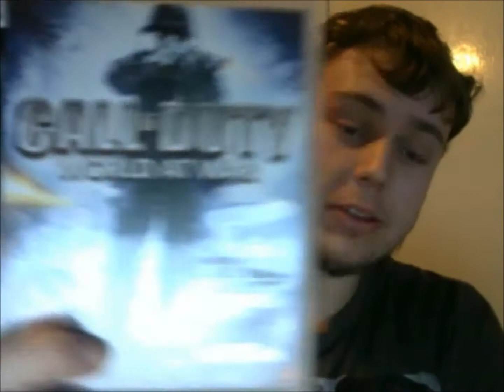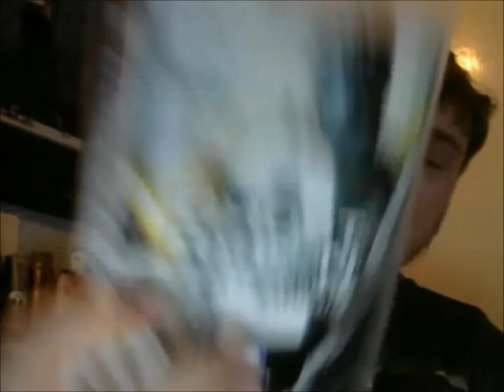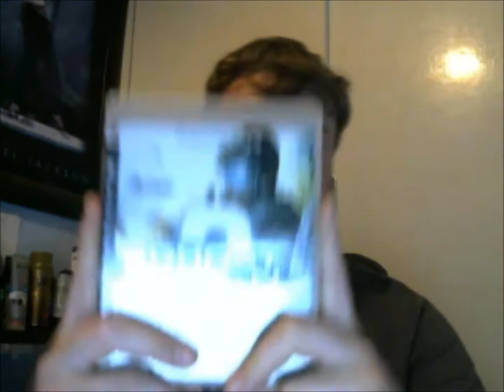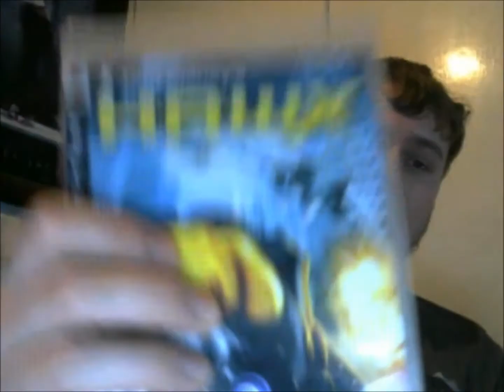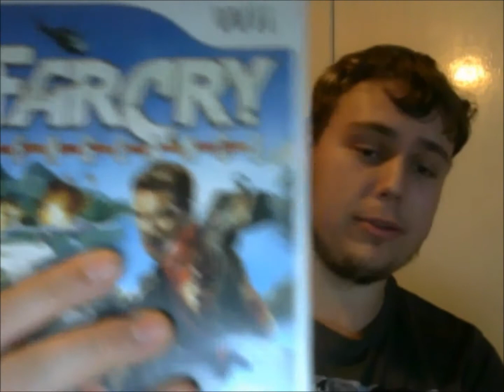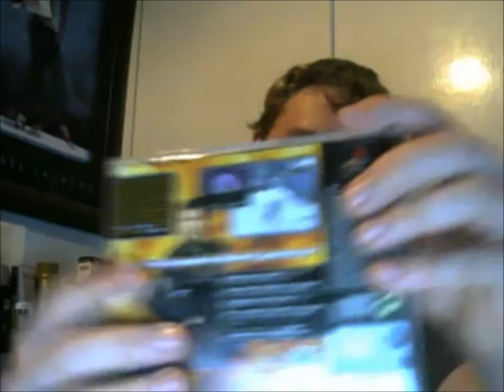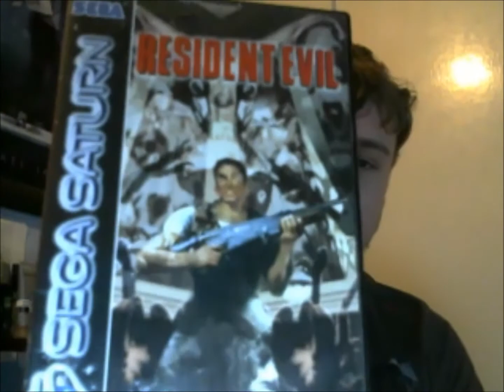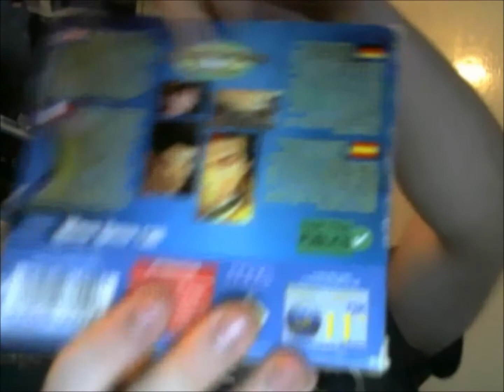Video Game Finds Epsiode 9 - Rare Dreamcast game find!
So I managed to find A rare dreamcast game which is very difficult to do in the UK. This was pure luck honestly, especially the condition the game is in. I also have a lot of other games, I didn't update my collection for a while hence why the video is longer than usual and why there are a lot of games.